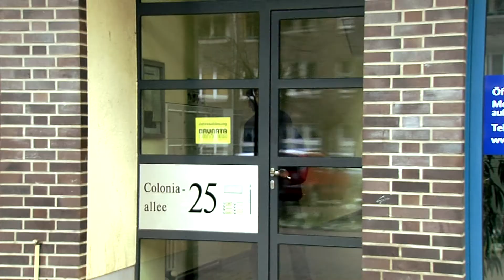Bubble Universe Staffel 1 - Ep.05 Alltag und alte Spiele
Wir begleiten Tobi zur Arbeit. Dabei berichtet er über seine Lebenssituation. Tobis Vater kommt zu Besuch und hilft bei der Hausarbeit. „Hosch" und Jens schwelgen in Erinnerung über alte Gamer-Zeiten und erklären, was sich über die Jahre geändert hat.